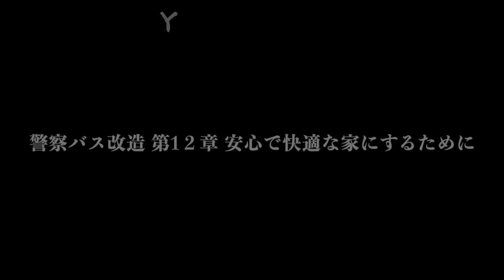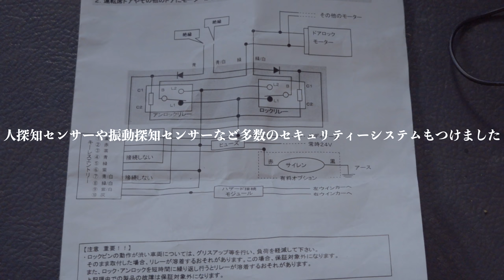警察バスが襲われるとこうなります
今回は警察バスのサブフロアーを作りました。そして、古い警察バスに防犯用品を色々取り付けてみました。